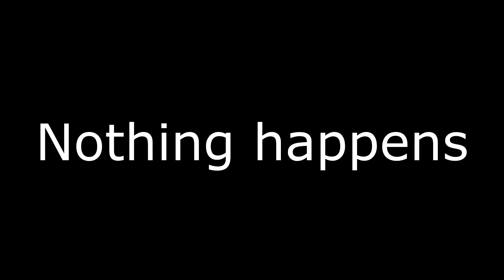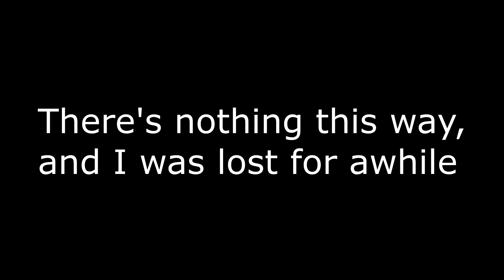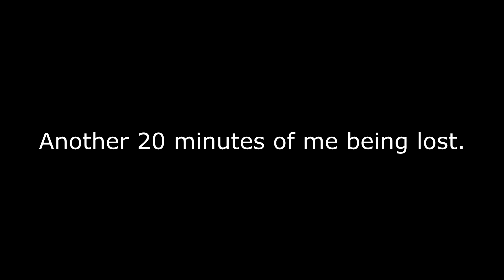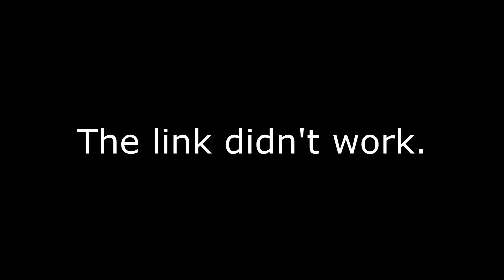Let's Play Minit - Part 1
Welcome to a new let's play on Minit where I find a cursed sword and I'm not forever destined to die in 60 seconds! A fun little pixel puzzle game that involves thinking on the spot because it's always GO GO GO.